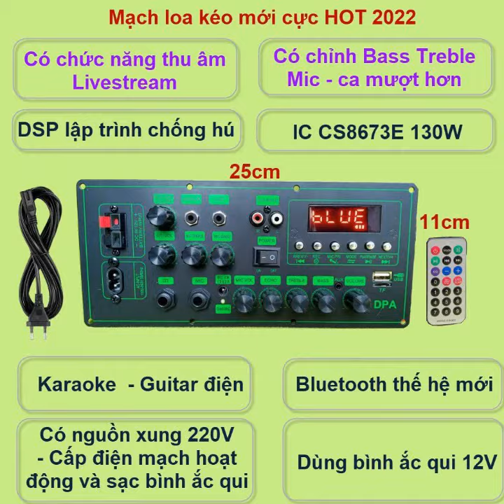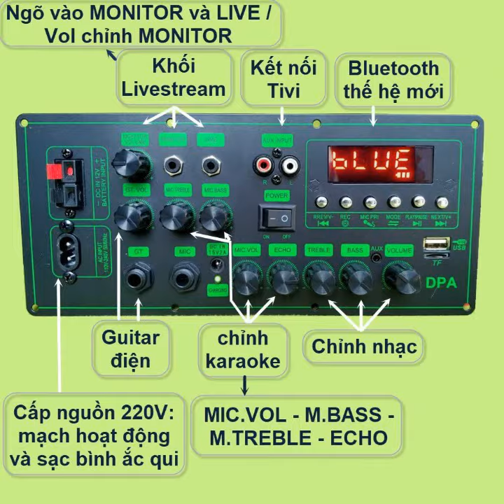combo mạch loa kéo 2.5 tấc đôi LIVESTREAM CS8673E 130W CHỐNG HÚ có BASS TREBLE MIC KARAOKE CỰC mượt